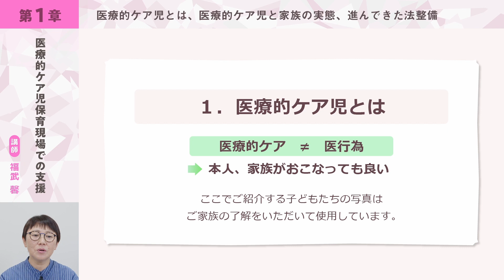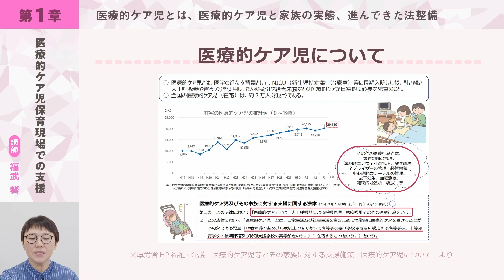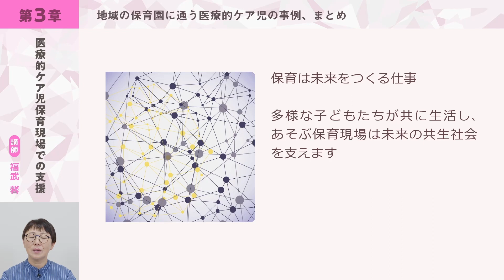障害児支援スペシャリスト養成プログラム「第10回 医療的ケア児 保育現場での支援」【紹介動画】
この動画は「障害児支援スペシャリスト養成プログラム（基礎編）」の中の一講座を紹介するものです。
本プログラム全15講座セットは保育士等キャリアアップ研修（障害児保育分野）にも該当しており、受講修了された場合には、修了証の発行が可能です。

【講師】
社会福祉法人名古屋キリスト教社会館　東部地域療育センターぽけっと 通園部園長　福武 馨

【講座説明】
◆講座詳細・申込はホームページから

◆カリキュラム：全15回
第1回 　障害を理解する意義・障害のある子どもの権利について
第2回 　自閉症スペクトラム障害がある子どもへの教育的支援
第3回 　注意欠陥多動性障害がある子どもへの教育的支援
第4回　知的障害がある子どもへの教育的支援
第5回 　発達性協調運動障害がある子どもへの支援
第6回 　身体障害がある子どもへの支援
第7回 　言語障害がある子どもへの支援
第8回　摂食の問題について支援の実際
第9回 　情緒障害 / 感覚統合に問題を抱える子どもへの支援
第10回 　医療的ケア児 保育現場での支援
第11回 　発達検査 結果の解釈
第12回 　個別の指導計画・評価について
第13回 　障害のある子どもの保護者支援
第14回 　専門機関との連携　支援につながるまで
第15回 　支援と教育・保育の両立を考える

◆開講形式：E-ラーニング（オンデマンド形式）
◆受講料：全15講座セット 30,000円（税込）
保育士等キャリアアップ研修該当8講座セット：16,000円（税込）
1講座　2,000円（税込）